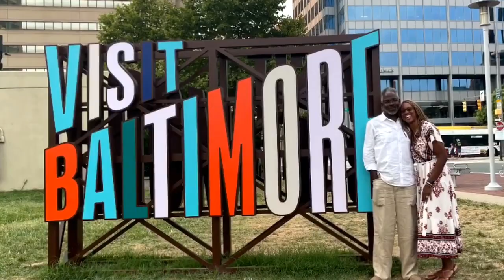Sam & Sanyika: On the Town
Sam and Sanyika take an afternoon to explore the local sights and scenes of Baltimore, MD and Alexandria, VA